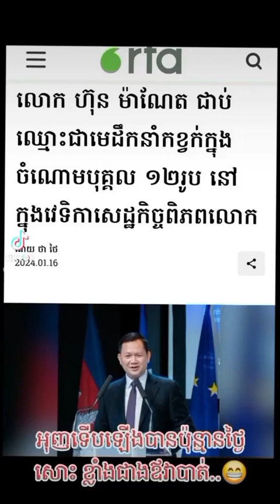⭕️លោក ហ៊ុន ម៉ាណែត ជាប់ឈ្មោះជាមេដឹកនាំកខ្វក់ក្នុងចំណោមបុគ្គល ១២រូប នៅក្នុងវេទិកាសេដ្ឋកិច្ចពិភព